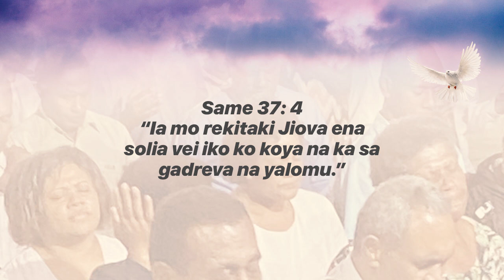Masu Ga Ministry Vocals - Jerusalem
- 17/02/2023
- Nasole | Tabacakacaka ko Nasinu | Wasewase ko Davuilevu
- Masu Ga Ministry Vocals